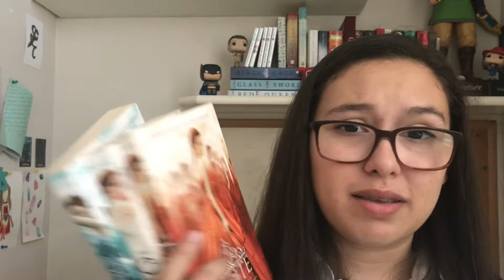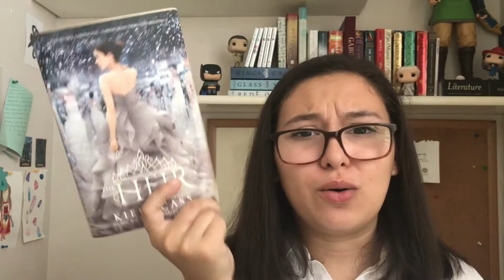First Book Unhaul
social media